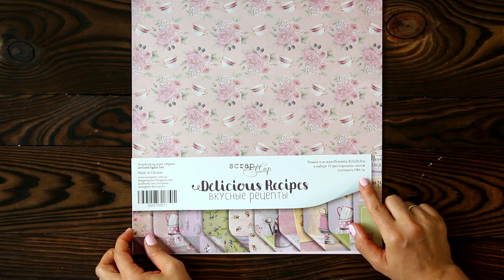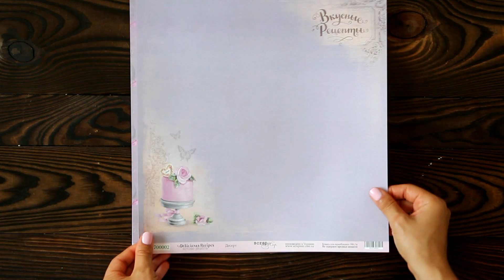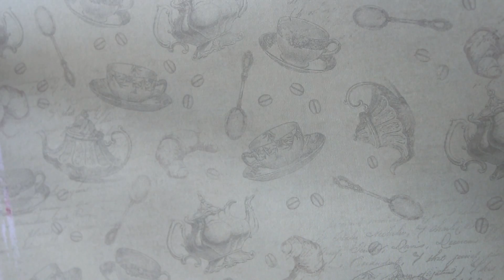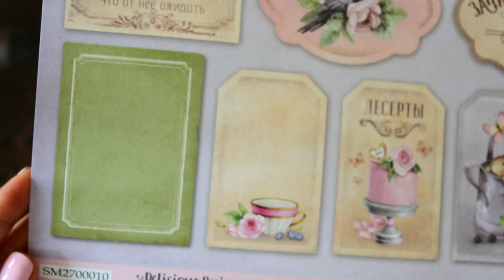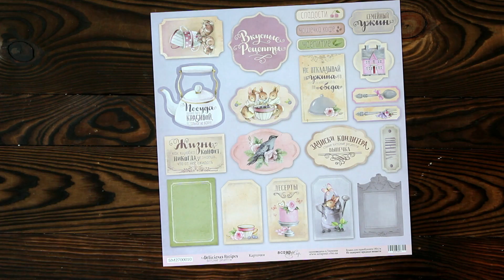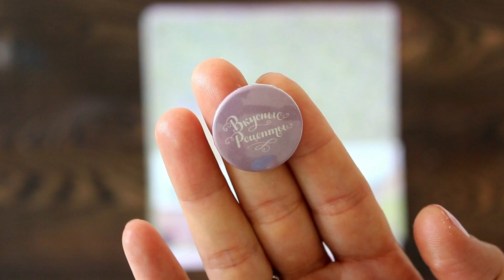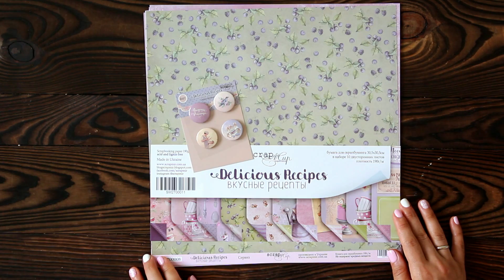Обзор коллекции Delicious Recipеs TM ScrapМир